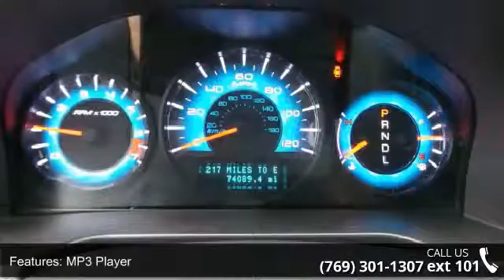2010 Ford Fusion SE - Toyota of Hattiesburg - Hattiesburg...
2010 Ford Fusion Se Condition: Used Mileage: 74089 Transmission: 6-Speed Automatic Exterior Color: Blue Interior Color: Black Doors: 4 Stock: 32875C Cylinders: 4

Tempted to Test Drive a New Toyota? Let Toyota of Hattiesburg Put You Behind the Wheel Today.